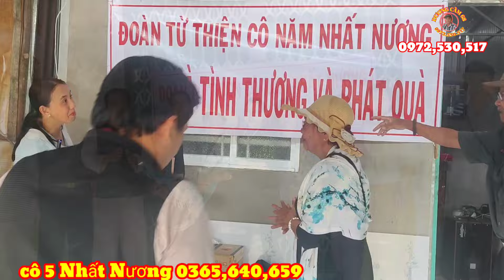Đoàn cô 5 Nhất Nương đến bàn Giao nhà Tình Thương bà con nghèo khó ở Giang Thành kiên Giang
dạ mến chào ông bà cô chú anh chị và các bạn hôm nay con dương cầm đến cùng với cô Năm bàn giao những căn nhà tình thương ở Giang Thành Kiên Giang, kính chúc bà con xem video vui vẻ nếu có điều chi sai sót mong bà con bỏ qua dùm nhớ đăng ký kênh ủng hộ Dương Cầm nha cảm ơn thật nhiều